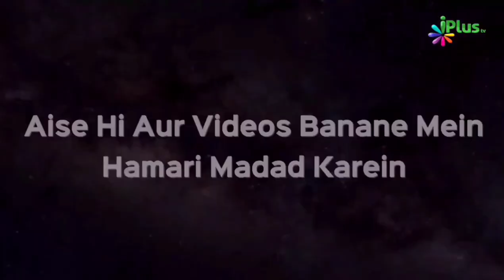Kuch Roze Rakhne Ke Baad Tabiyat Kharaab Ho Gayi Aur Roze Chhoot Gaye Ab Kya Karein? | Shaikh Khalid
Kuch Roze Rakhne Ke Baad Tabiyat Kharaab Ho Gayi Aur Roze Chhoot Gaye Ab Kya Karein? | Shaikh Khalid Jameel Makki | iPlus TV